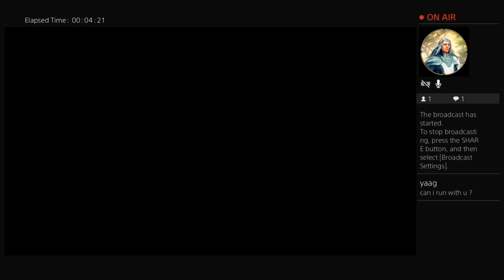Nba 2k17 My ParK Playing on stretch cleaner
Nba 2k videos gta and other tutorials